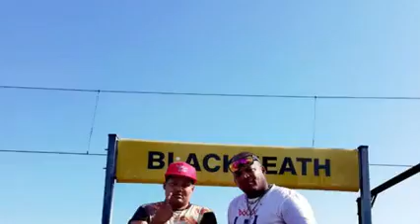junant petersen (tribute) god is daar vir jou